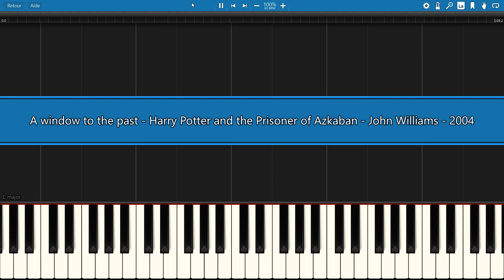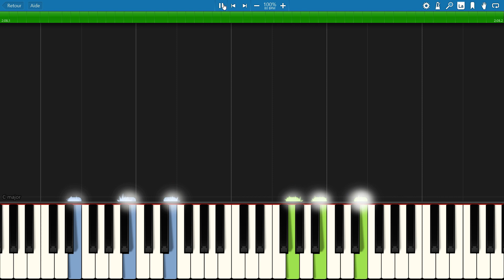piano tutorial "A WINDOW TO THE PAST" HARRY POTTER and the Prisoner of Azkaban, free sheet music pdf